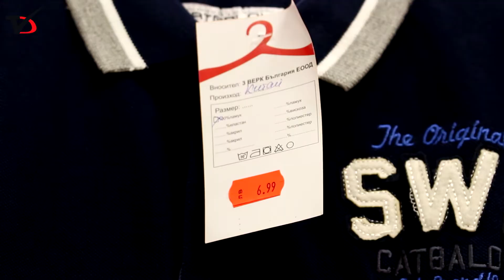Отвори врати първият магазин в Добрич с фиксирани цени на фирма „3 Верк България”